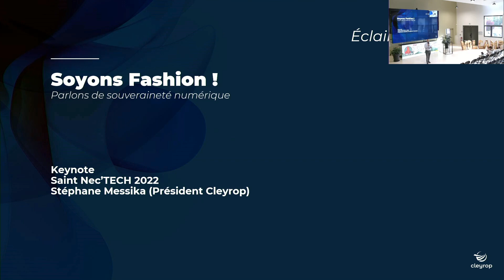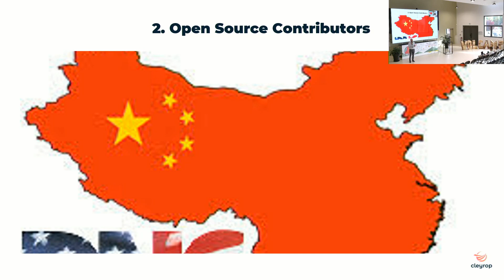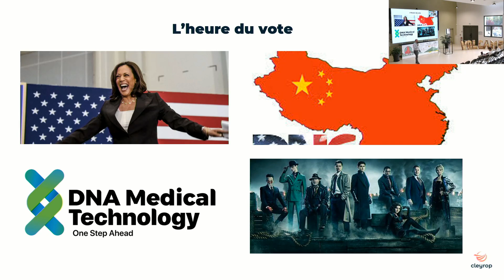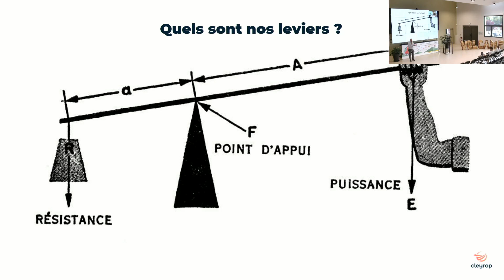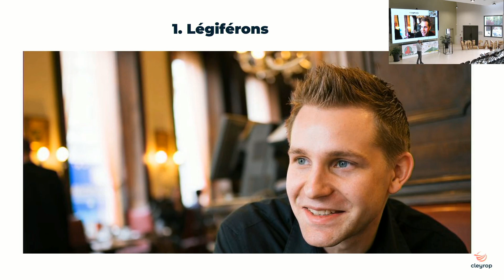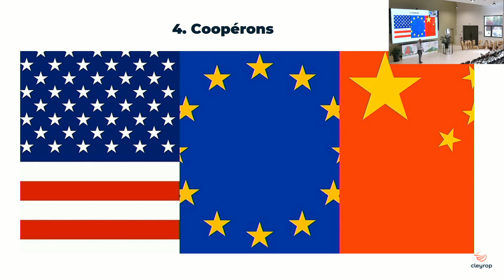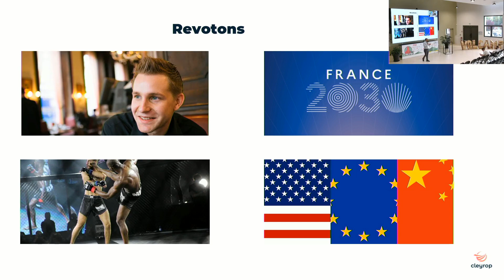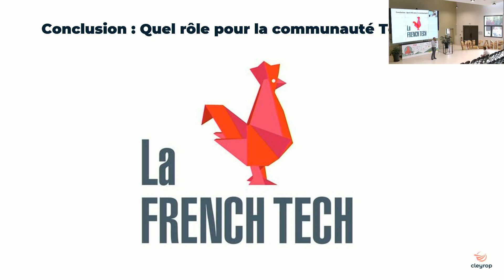Soyons Fashion - Parlons de souveraineté technologique (Stéphane Messika)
Keynote Volcamp 2022